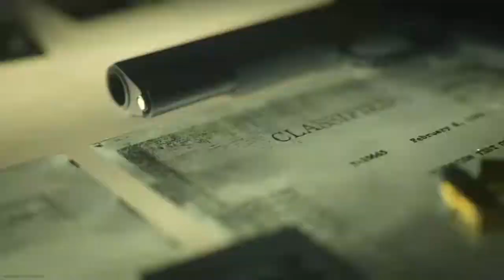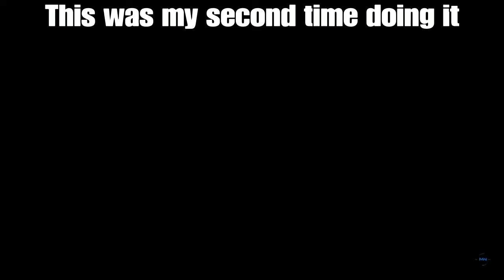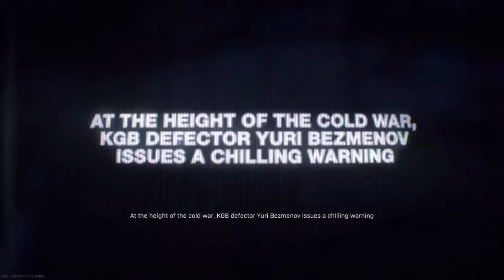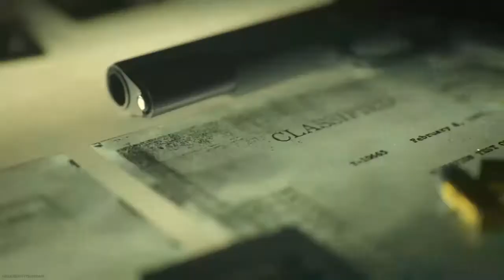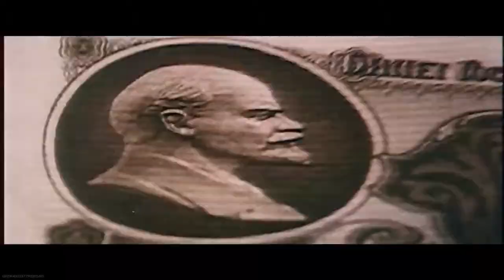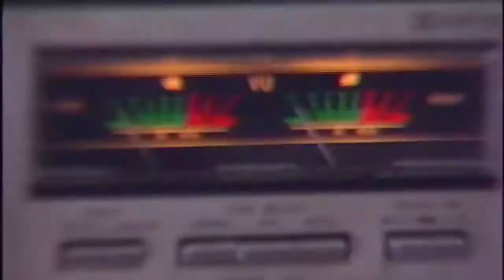Call of duty black ops cold war reveal in warzone